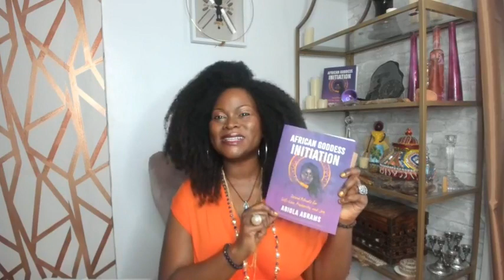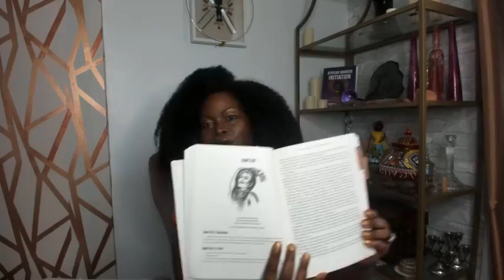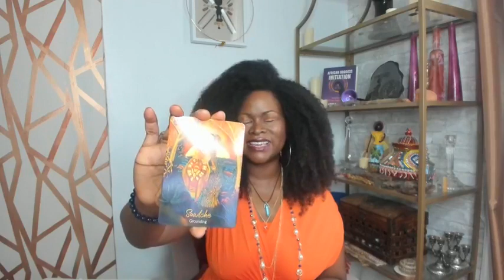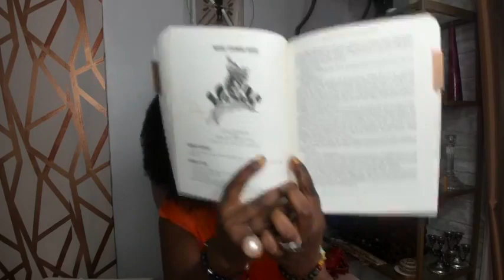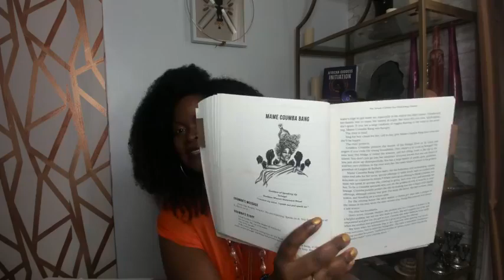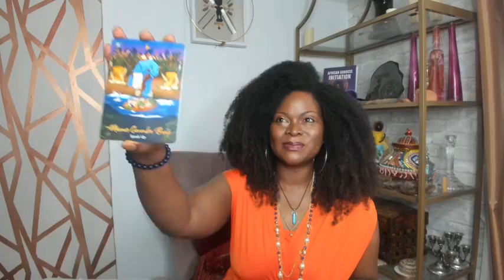Being Seen & Heard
African Goddess Initiation Summer Fest Day 7 -- let's talk about the courage to be seen and heard with one of the river goddesses of Senegal Mame Coumba Bang. Register free at AfricanGoddessClub.com .

We are celebrating my new book, African Goddess Initiation: Sacred Rituals for Self-Love, Prosperity and Joy. Get your copy here: TinyURL.com/TheGoddessBook